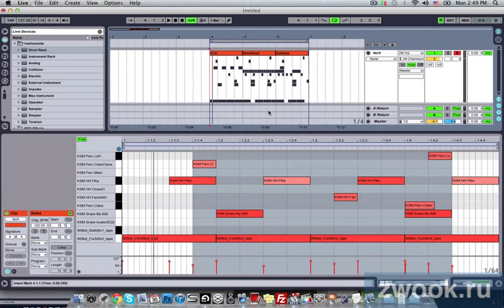Телеканал - "Звуук" - Основы ритмики - Урок №4